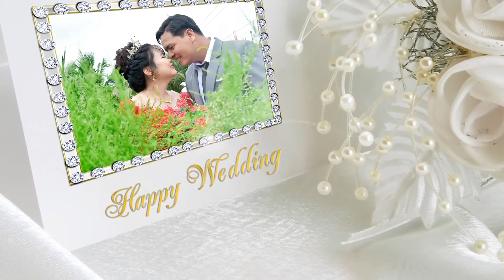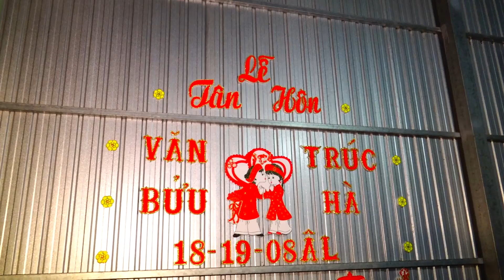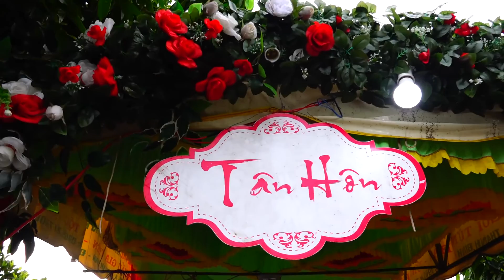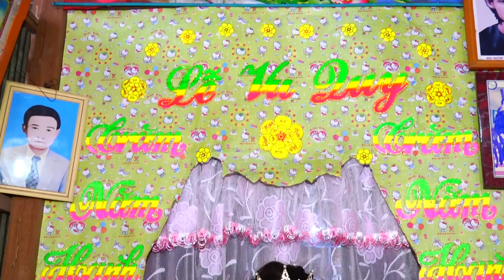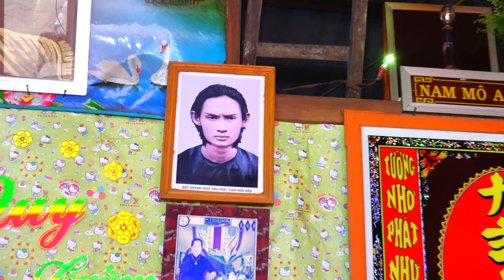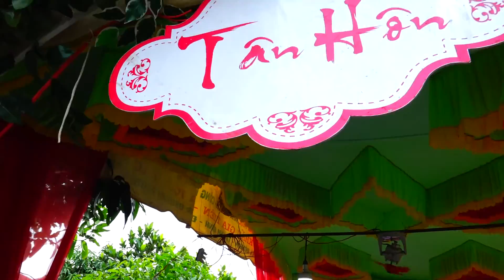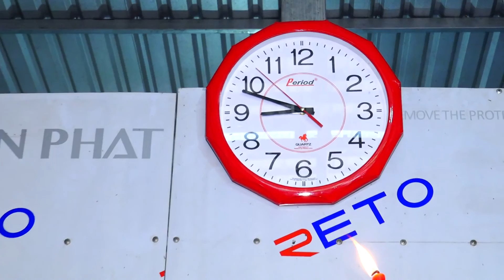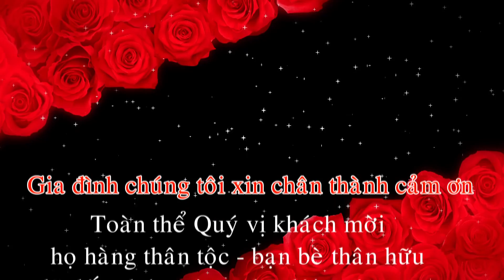Lễ Tân Hôn Văn Bửu Và Trúc Hà